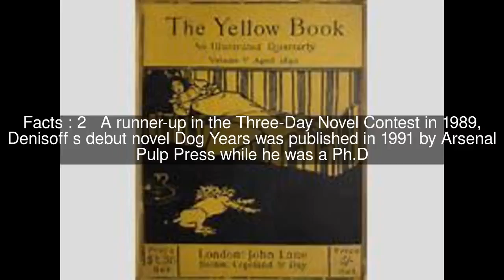Dennis Denisoff Top #6 Facts